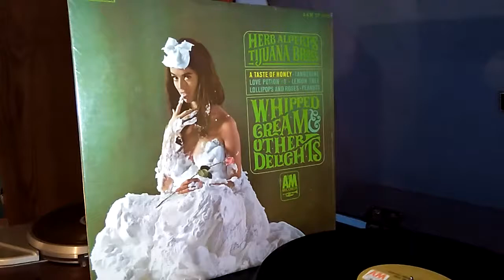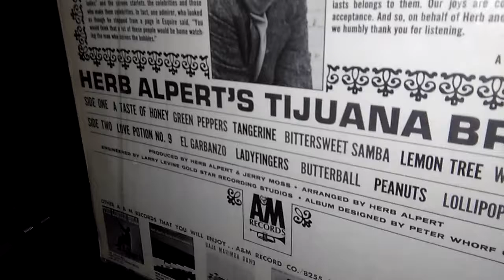Herb Albert's Tijuana Brass A Taste of Honey Whipped Cream & Other Delights Vinyl 1965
A Taste of Honey Herb Alpert  Whipped Cream & Other Delights Sansui Sr 929 Shure M3d cartridge Art DJ Pro II pre amp Marantz 1060 amp